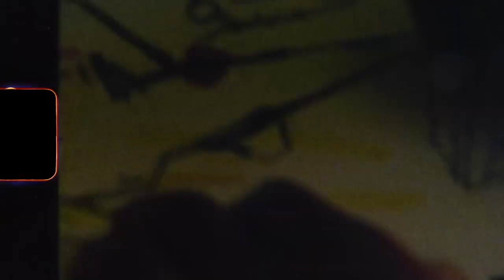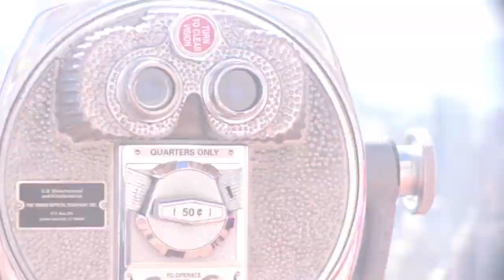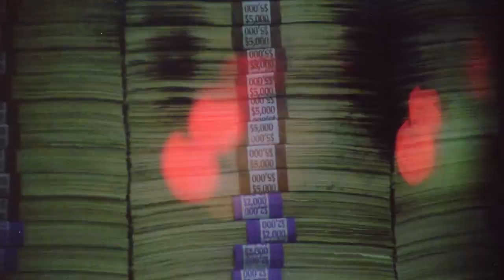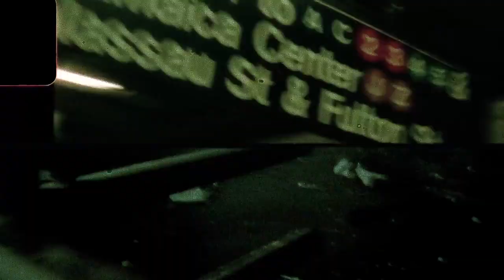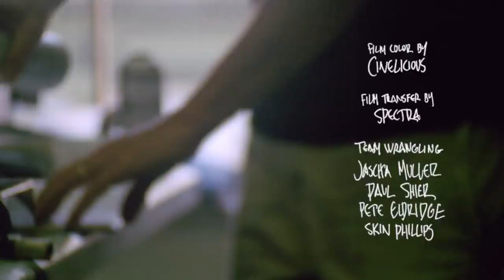Broadway Bullet /// adidas Skateboarding in New York City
For some reason adidas skateboarding deleted this video from their channel, so this is a reupload.

Songs:
"There She Goes Again"
By Velvet Underground

"Sirens Of Jupiter"
By The Olympians